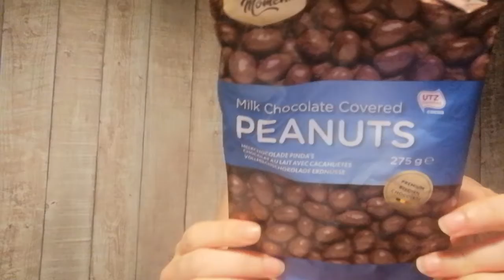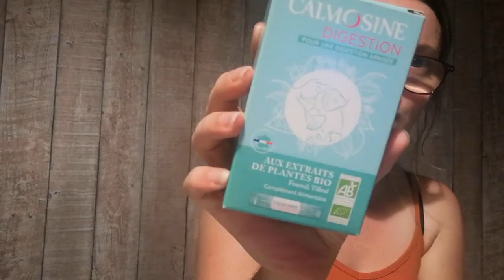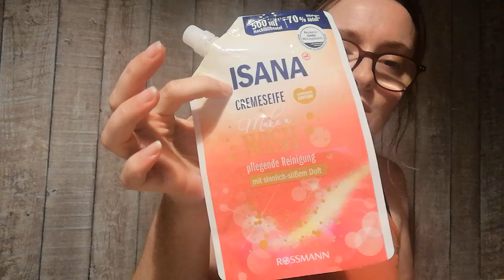Produit fini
Coucou voici mes produits terminé. Et je vous souhaite un bon visionage. À très vite pour de nouvelles vidéos